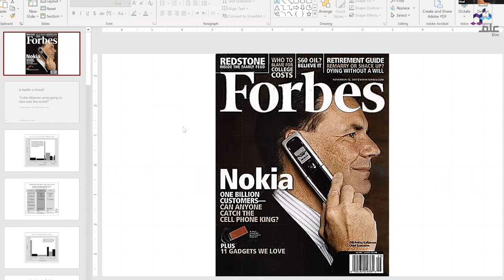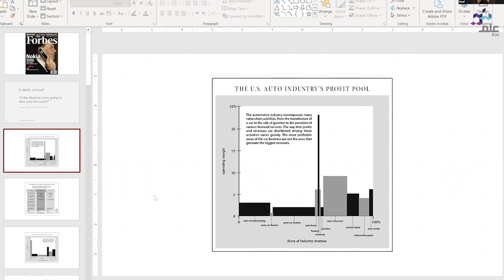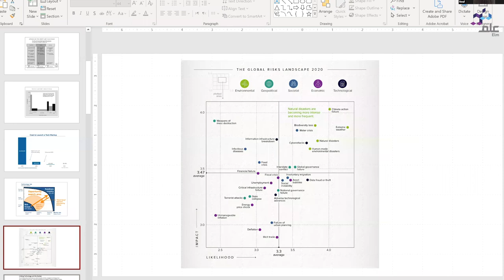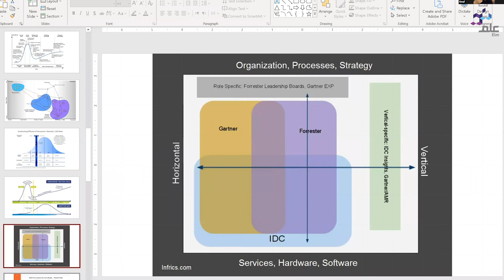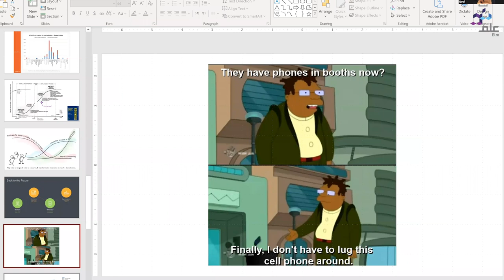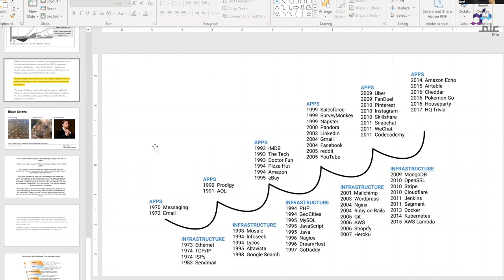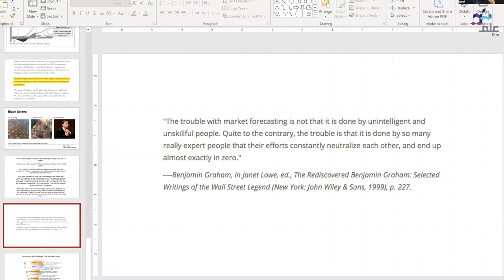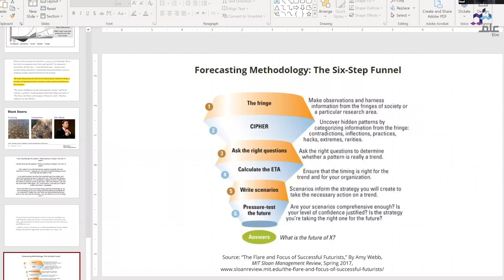قراءة في اتجاهات السوق والتقنية, بحضور أ. وليد البلاع